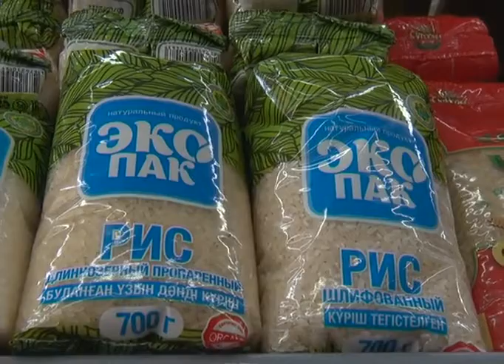В Актобе подорожали мука и подсолнечное масло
С начала года цены на социально-значимые продовольственные товары подорожали на 17,4% сообщает КазТАГ. По данным информационного агентства, наибольшие изменения в цене претерпели овощи и сахар. О том, как обстоит ситуация с ценами в нашем регионе, рассказали в областном департаменте статистики. На протяжении продолжительного отрезка времени актюбинцы наблюдают постоянный рост цен в продуктовых магазинах. С начала года индекс цен на социально-значимые продовольственные товары в городе Актобе составил 118%. Только за прошедшую неделю цены на муку выросли на 1,1%, на подсолнечное мясо и говядину - на 1,3%. Что касается общереспубликанской статистики, то повышение цены наблюдается на уровне 17,4%. Как сообщил премьер-министр Республики Казахстан Алихан Смаилов, наибольший рост цен зафиксирован на овощи: лук, морковь, картофель и капусту, сахар, гречневую крупу, макароны и муку. Для сдерживания цен премьер-министр поручил принять ряд мер в отношении торговых реализаторов, в том числе усилить контроль за ценовыми сговорами и пресекать деятельность незаконных торговых реализаторов.